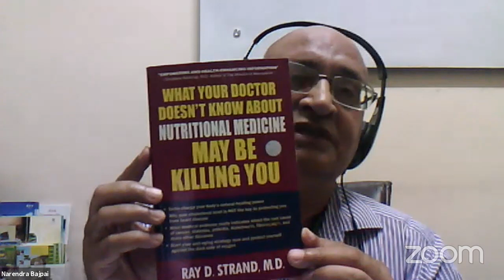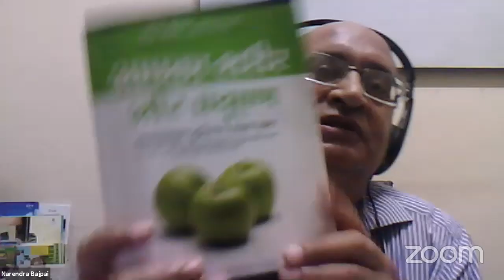Understanding Health with Interaction with Dr Nalin Misra, Surgeon, Prayagraj